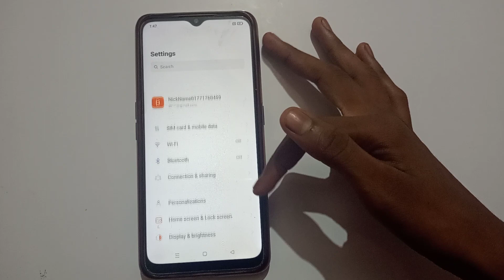how to enable screenshot sound in oppo K10 5g mobile in oppo K10 5g mobile